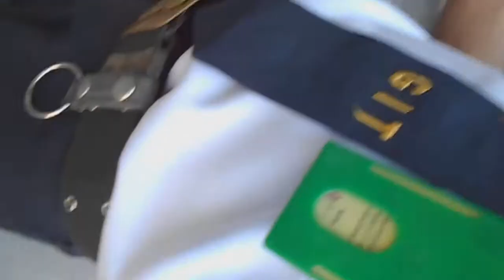Behind the scenes of Plasma Science and Tech. taking some picture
He click record when we starting a pose, so he can't take a picture. This is little jokes for our. 😅

I'm sorry sirr for upload this video.